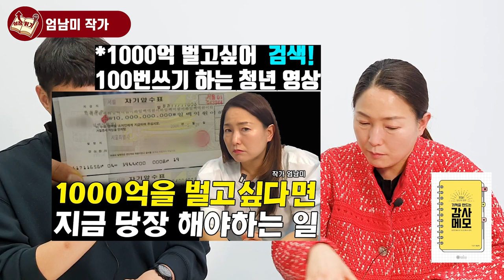삶에 대해 진짜 감사하면, 바라는 것들이 다 이뤄지는 원리 I 엄남미 3부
📚 엄남미, 기적을 만드는 감사메모